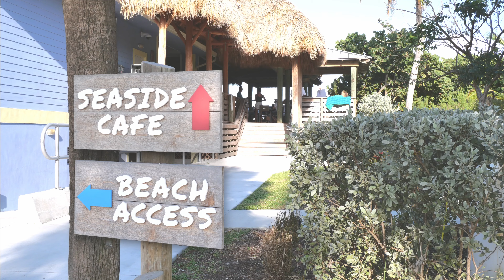Stuart, Florida - Aerial views of a Quiet Area with a Whole Lot of Relaxation! [4K]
From 1893 to 1895, the area was called Potsdam. This name was chosen by Otto Stypmann, a local landowner originally from Potsdam, Germany. Stypmann, with his brother Ernest, owned the land that would become downtown Stuart. Henry Flagler's Florida East Coast Railway connected the area to Daytona Beach in 1892 and Miami in 1896. Potsdam was renamed Stuart in 1895, in honor of Homer Hine (Jack) Stuart Jr., a local landowner who owned 160 acres around the railway station.

Stuart is a city in and the county seat of Martin County, Florida, United States. Located in southeastern Florida, Stuart is the largest of five incorporated municipalities in Martin County. The population is 17,425 according to the 2020 U.S. census. Stuart is frequently cited as one of the best small towns to visit in the U.S., in large part because of its proximity to the St. Lucie River, Indian River Lagoon, and the Atlantic Ocean.

In the 18th century, several Spanish galleons were shipwrecked in the Martin County area of Florida's Treasure Coast. The multiple wrecks were reportedly the result of a hurricane, and the ships were carrying unknown quantities of gold and silver. Some of this treasure has since been recovered, and its presence resulted in the region's name.

In 1832, pirate Pedro Gilbert, who often used a sandbar off the coast as a lure to unsuspecting prey, chased and caught the Mexican, a U.S. merchant ship. Although he attempted to burn the ship and kill the crew, they survived to report the incident, ultimately resulting in the capture and execution of Gilbert and his crew. The bar from which he lured his intended booty is named "Gilbert's Bar" on nautical charts.

The Treasure Coast area that became Stuart was first settled by non-Native Americans in 1870. In 1875, a United States Lifesaving Station was established on Hutchinson Island, near Stuart. Today, the station is known as Gilbert's Bar House of Refuge and is on the National Register of Historic Places.